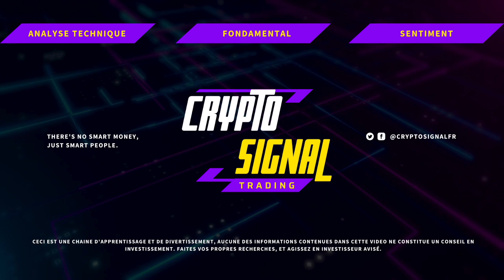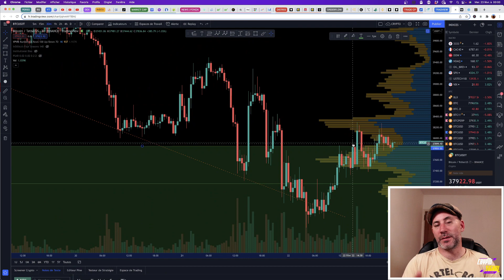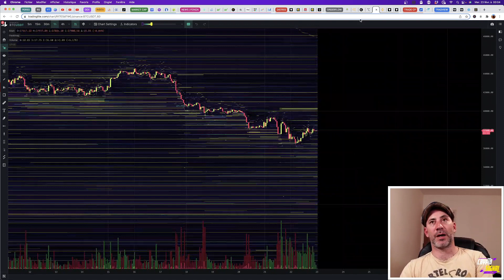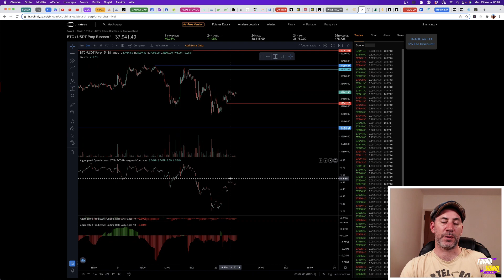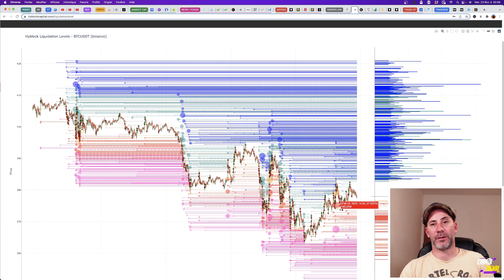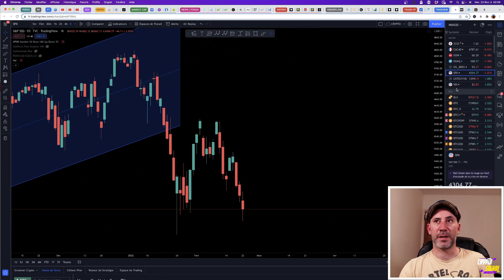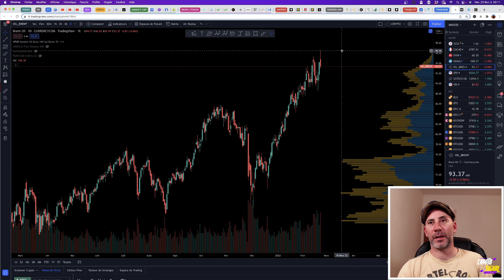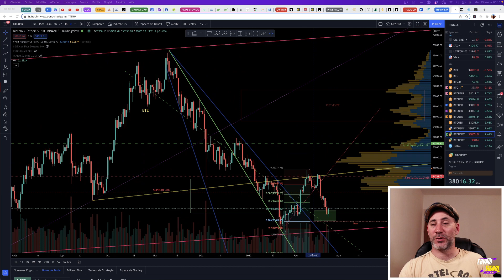POINT METEO BTC : NOUVEAU SUPPORT VLADIMIR?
Bonjour à tous dans cette vidéo nous analyserons BTC en profondeur avec une sorte de décorrelation du SP500 inhérente à la principale caractéristique du BTC : vivre et pricer H24 7/7.  Encore une fois fonda, technique et sentiment pour détérminer quelle sera la suite.
Bonne vidéo !